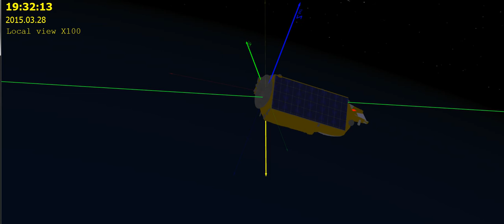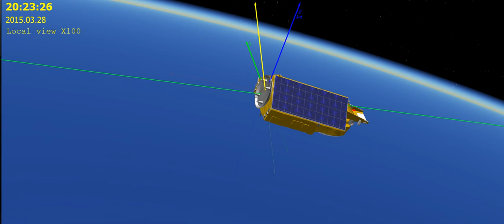CRYOSAT-2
This video shows the altimetric satellite Cryosat-2 on its orbit with the satellite reference frame axes and the direction towards the Sun.